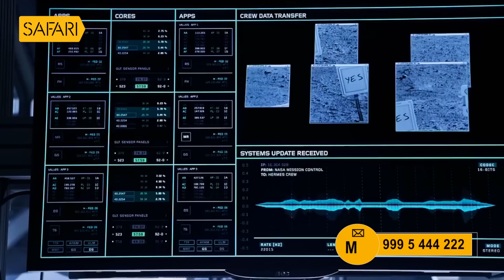P. K. Kunhalikutty - 37 | Charithram Enniloode | Safari TV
|| ANTI-PIRACY WARNING ||